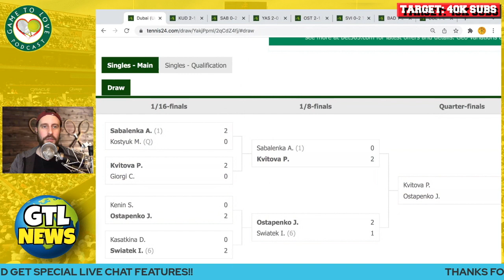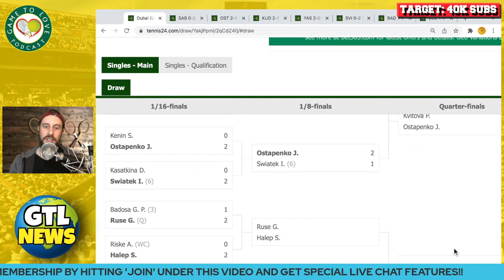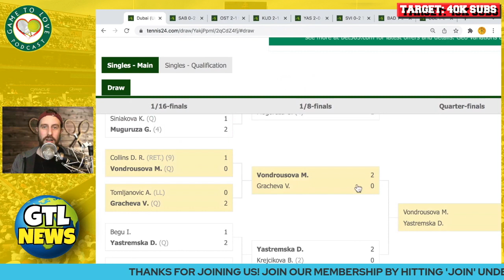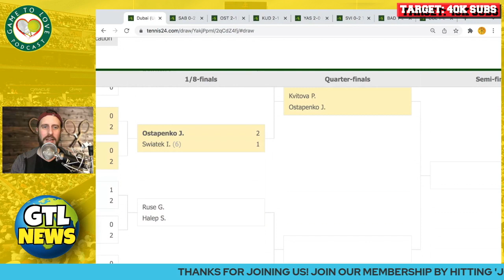Top Players CRASH OUT in Dubai 😲 | GTL Tennis News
Reigning champion Muguruza has been knocked out of the Dubai Open along with top seeds Sabalenka, Krejcikova, Swiatek and more! Who will win the event?

⏰ Time Stamps ⏰